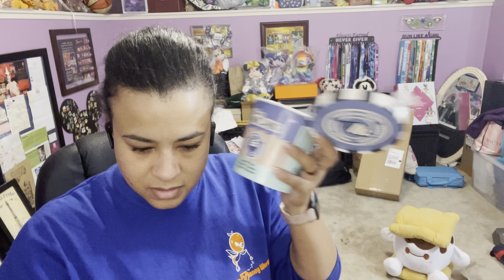Disney Mail: D23 Expo Disney Munchlings Collection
Today we are opening TWO Disney Munchling Scented Plush Blind Boxes fresh out of the oven from D23!  Who do you think we'll find? Will we find the mystery character?

Remember that my thoughts mentioned in the video are my own OPINIONS and everyone is different.